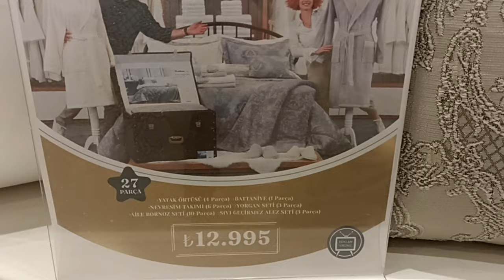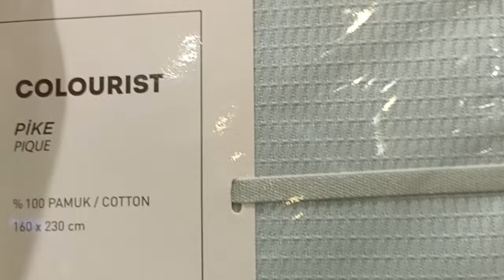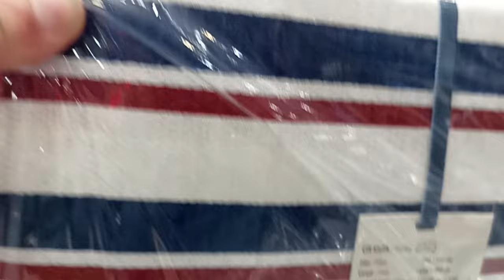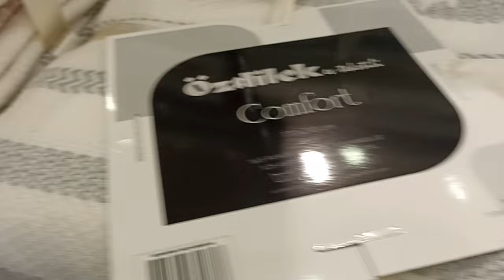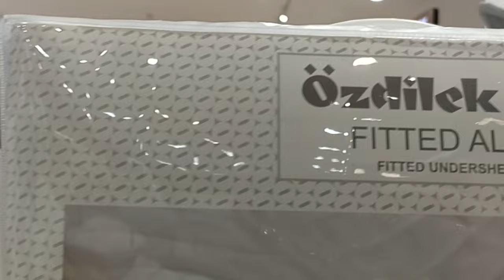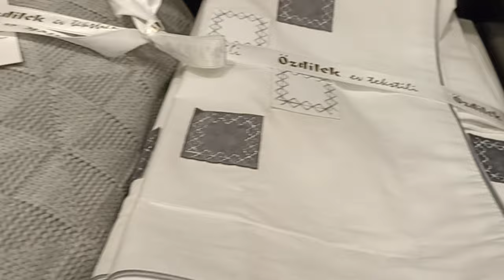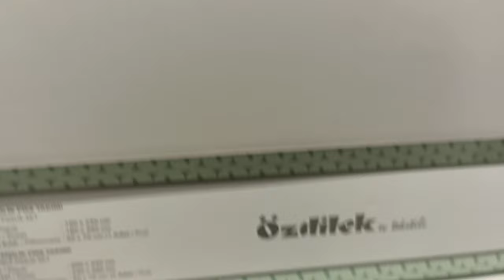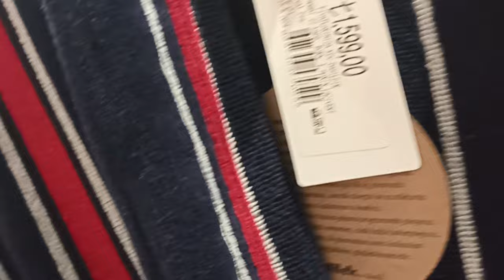ÖZDİLEK ‼️ HEPSİ OKDAR GÜZELKİ YETİŞEN ALIR‼️özdilek